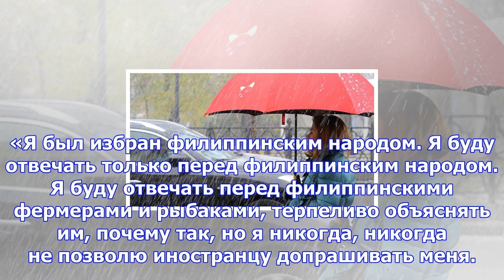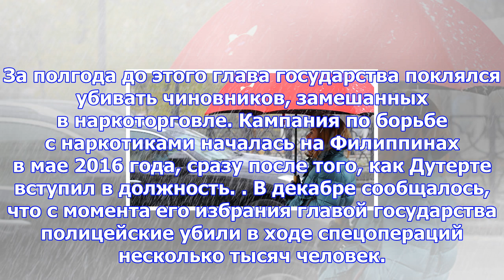Дутерте хамски ответил трюдо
Президент Филлипин Родриго Дутерте заявил о недопустимости вмешательства иностранных политиков в воп...